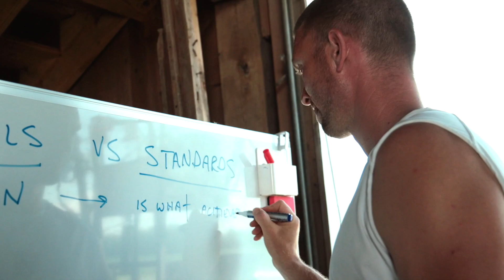"In The Moment" by Daimon Knee collab with Compete Training Academy Training Montage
Checkout "In The Moment" by Daimon Knee's music video as he collabs with Compete Training Academy Basketball and Mindset Training!